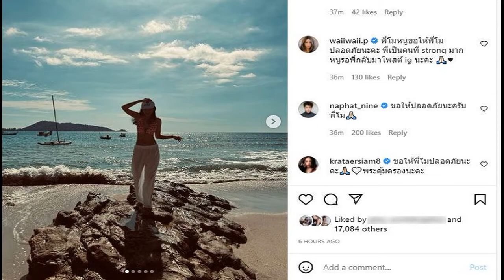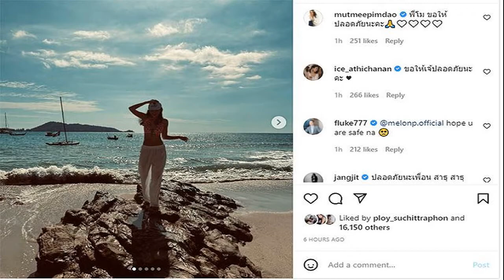เปิดโพสต์ล่าสุด แตงโม นิดา คนบันเทิง แฟนคลับ แห่ส่งกำลังใจ ขอให้ปลอดภัย วันที่ 25 ก พ 2565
เมื่อเวลา 02.00 น. วันที่ 25 ก.พ. 2565 จากกรณี น.ส.นิดา พัชรวีระพงษ์ หรือแตงโม ดาราสาวชื่อดัง พลัดตกจากเรือสปีดโบ๊ต จมหายกลางแม่น้ำเจ้าพระยา ช่วงใกล้เคียงกับสะพานพระราม 7 และท่าเรือพิบูลสงคราม เมื่อเวลาประมาณ 22.40 น. วันที่ 24 ก.พ. 2565 เจ้าหน้าที่มูลนิธิร่วมกตัญญู และหน่วยกู้ภัยอีกหลาย พร้อมชุดประดาน้ำ ได้ลงงมค้นหาตลอดลำน้ำ นานกว่า 3 ชั่วโมง แต่ขณะนี้ยังไม่พบดาราสาวแต่อย่างใด
ต่อมา บีม ศรัณยู ดาราหนุ่ม ได้ร่วมล่องเรือค้นหาพร้อมกับเจ้าหน้าที่ ด้าน โม อมีนา พินิจ ดาราสาว เพื่อนสนิทของแตงโม ได้เดินทางมาดูการเฝ้าค้นหาที่บริเวณท่าน้ำด้วย ล่าสุด เปิ้ล นาคร จะขี่เจ็ตสกี เพื่อร่วมค้นหาตามพื้นที่เป้าหมายบริเวณที่ดาราสาวพลัดตกลงไป
ขณะที่ในอินสตาแกรมของ แตงโม นิดา มีการเคลื่อนไหวล่าสุดเมื่อเวลาประมาณ 20.00 น. วันที่ 24 ก.พ. โพสต์ภาพริมทะเลที่ จ.ภูเก็ต พร้อมแคปชั่นว่า “The sun set to rise again.” (พระอาทิตย์ตกเพื่อที่จะขึ้นอีกครั้ง)

โดยมีคนในวงการบันเทิง และแฟนคลับจำนวนมาก ต่างเข้ามาร่วมส่งกำลังใจในโพสต์ดังกล่าวอย่างล้นหลาม ขอให้ดาราสาวปลอดภัย อาทิ ฟลุค เกริกพล มัสยวาณิช, มัดหมี่ พิมดาว พานิชสมัย, ไอซ์ อธิชนัน ศรีเสวก, กระติ๊บ ชวัลกร วรรธนพิสิฐกุล, ดีเจบุ๊คโกะ ธนัชพันธ์ บูรณาชีวาวิไล,นาย ณภัทร เสียงสมบุญ. กระแต อาร์สยาม, หวาย ปัญญริสา เธียรประสิทธิ์ เป็นต้น